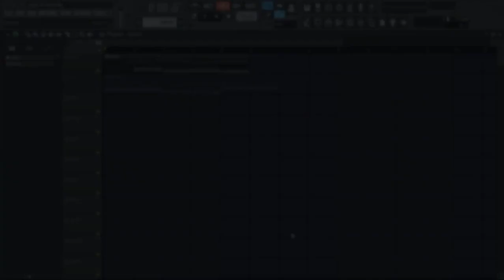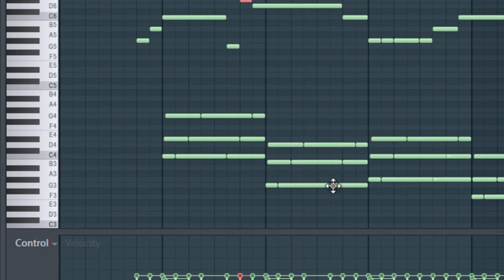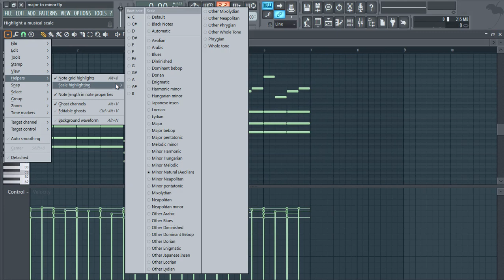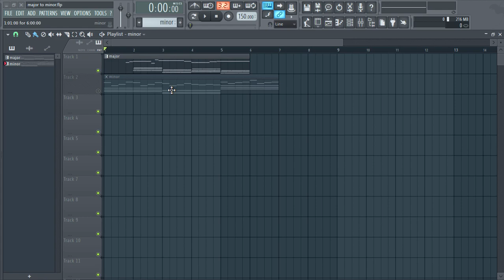FL Studio dan Teori Musik Dasar - Merubah Musik Bertangga Nada Mayor Menjadi Minor dan Sebaliknya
Di video ini saya memperlihatkan cara merubah musik dengan tangga nada mayor menjadi minor, dan sebaliknya pada daw fl studio 12

untuk berdiskusi lebih lanjut atau share karya anda, silahkan join di grup FL STUDIO ROCK AND METAL di facebook